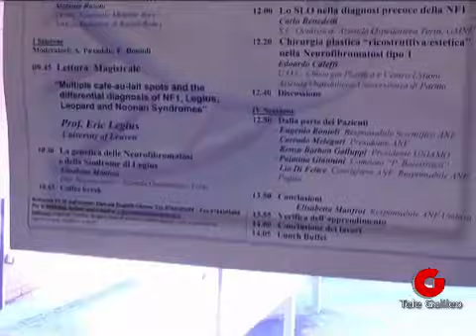Neurofibromatosi se ne è parlato in un convegno a Terni